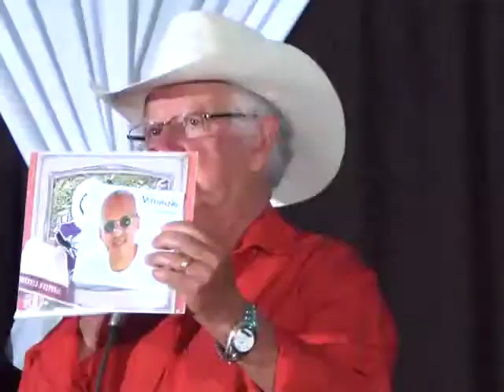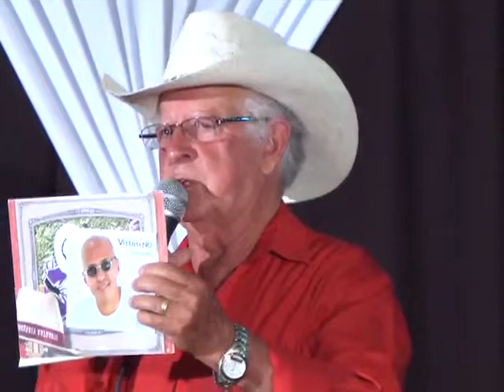Essencia Cultural 105 Wilson Viturino bloco1